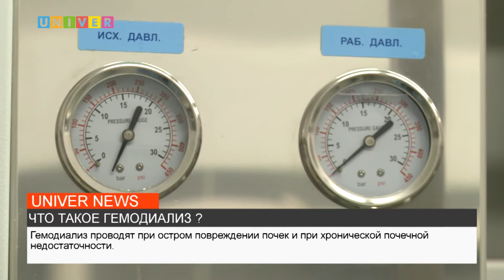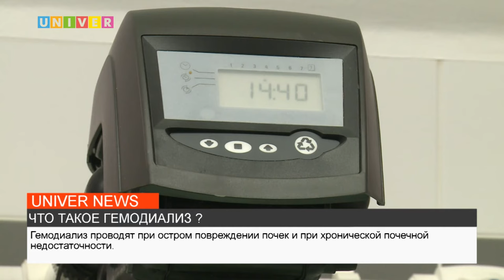ЧТО ТАКОЕ ГЕМОДИАЛИЗ?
В настоящее время фундаментальная нефрология включает в себя многие разделы смежных наук, дающих новый импульс к пониманию механизмов функционирования почки на молекулярном уровне. Если из-за патологии либо ранения почки отказывают, их функции берет на себя мембрана диализатора. Уже более 60 лет гемодиализ, непрерывно совершенствуясь, спасает и продлевает жизнь больных. Как это жить с искусственной почкой, расскажет наш корреспондент.